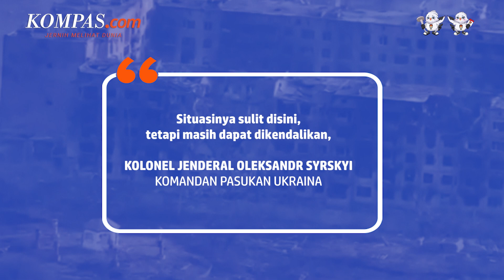Ukraina Ungkap Taktik Baru Militer Rusia di Bakhmut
Komandan pasukan Ukraina mengatakan bahwa tentara Rusia telah mengubah strategi dan kini melakukan taktik bumi hangus di Kota Bakhmut melalui serangan udara dan artileri.

Melalui taktik tersebut, Rusia dipercaya akan menghancurkan gedung-gedung dan menyerang posisi pasukan Ukraina melalui serangan udara.

Serangan Rusia ke Bakhmut memang teelah menjadi fokus pertempuran terbesar selama invasi Rusia yang sudah berlangsung sejak Februari 2022.

Bahkan Rusia dilaporkan telah menerjunkan tim khususnya di tengah kondisi pasukan tentara bayaran Grup Wagner yang mulai mengalami hambatan.

Penulis Naskah: Hanindiya Dwi Lestari
Narator: Hanindiya Dwi Lestari
Video Editor: Armitha Sathi Devi
Produser: Naufal Noorosa Ragadini